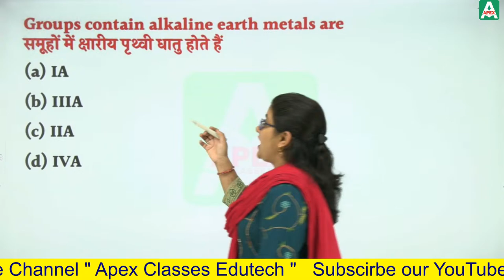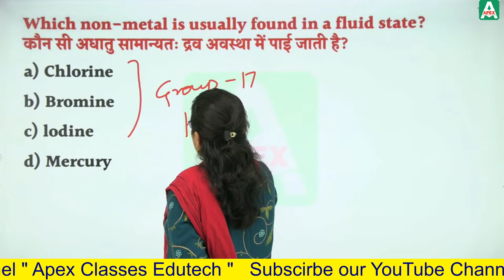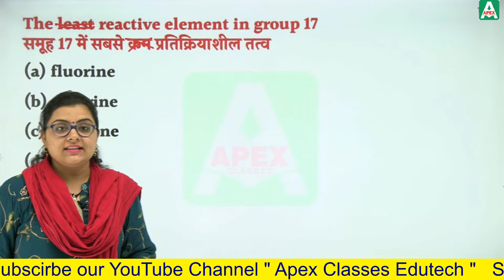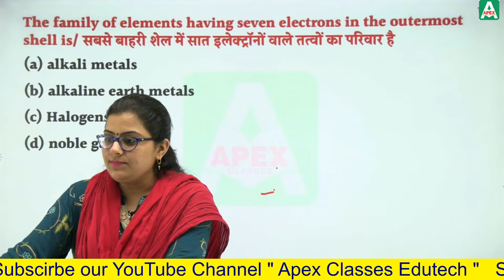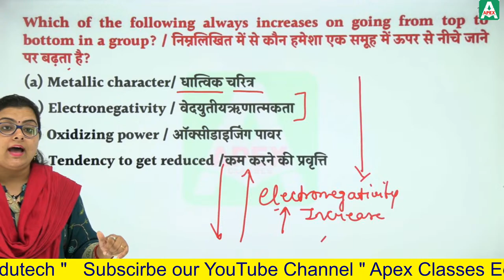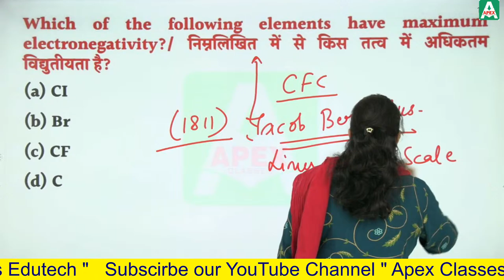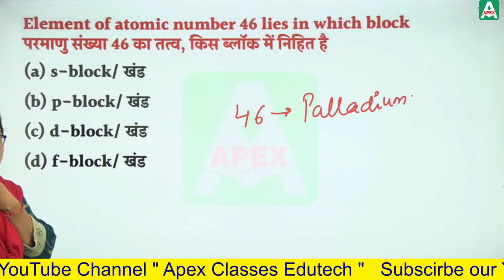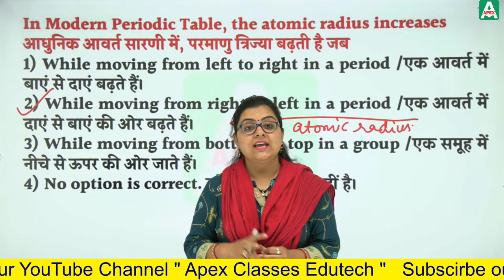Periodic Table -2 | General Science for Competitive Exams | NTPC, Group-D, Police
Apex Classes Edutech brings high-quality education to all the aspirants of competitive exams, including REET, Patwar, Rajasthan Police, SSC, Banking, NEET, JEE, and many more.

All the online courses provided on Apex Classes Edutech channel are crafted and taught by top educators, who are subject experts in the field.

For full courses, PDF notes, eBooks, and other study material, download the Apex Classes Edutech mobile app now